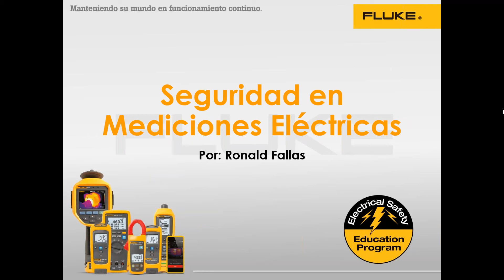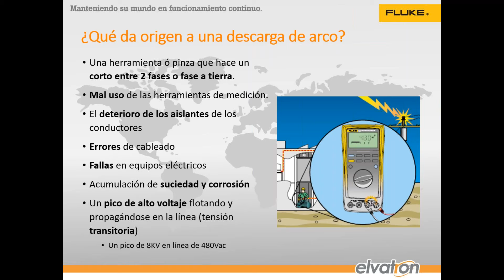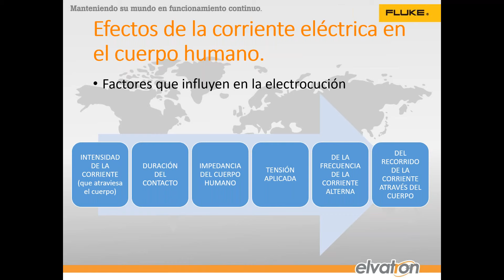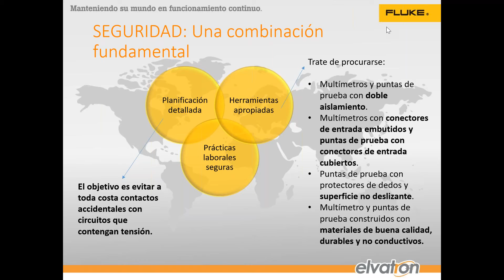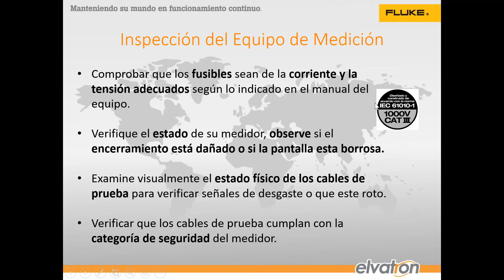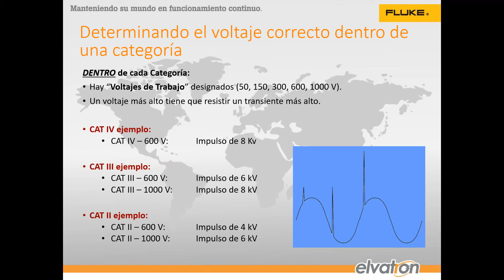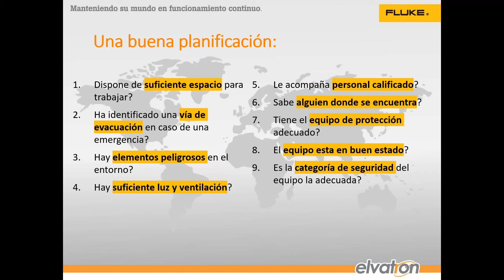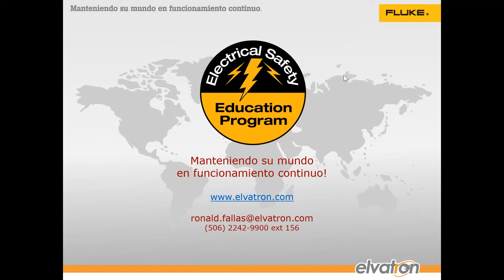Webinar: Seguridad en Mediciones Eléctricas